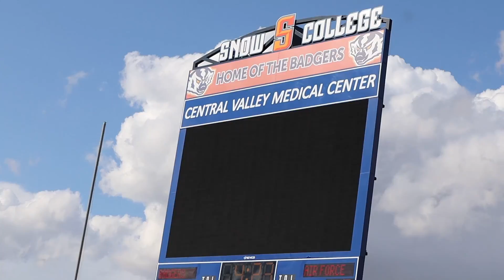🏈FIRST TACKLE FOOTBALL GAME on COLLEGE FOOTBALL FIELD 🏈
Get your LIMITED EDITION Dyches Fam Football shirt or an awesome Dyches Fam hat today!